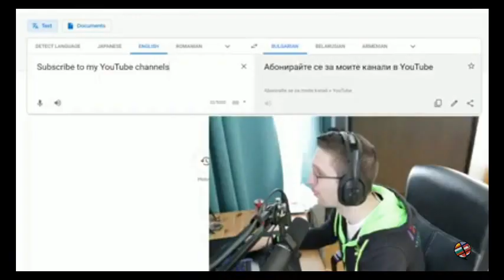WE ARE MAKING POOL FOR OUR TURTLES BUT WE HAVE LOST AUR WATER BUCKET !!!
WE ARE MAKING POOL FOR OUR TURTLES BUT WE HAVE LOST AUR WATER BUCKET !!! BY CLASH WITH JHAKAS